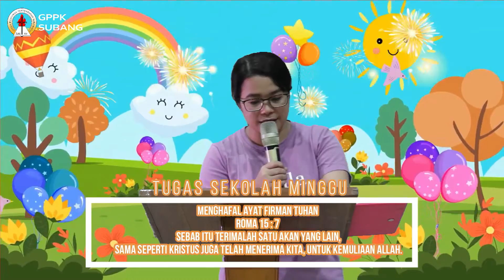Sekolah Minggu Online GPPK Subang | 1 Agustus 2021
Official Youtube Channel GPPK Subang

Jadwal Ibadah Online

Ibadah Minggu :  Live 09.00
Ibadah Sekolah minggu :  Premiere 13.00
Renungan Tengah Minggu :  Premiere Kamis jam 18.30